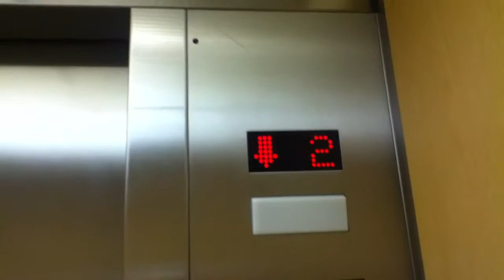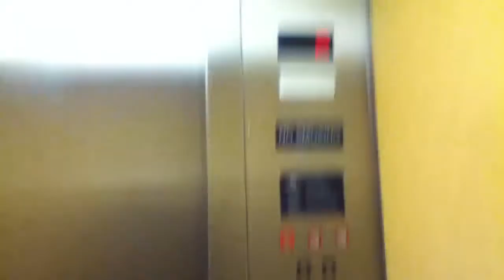Graeginator Rides The Elevator at Macy's at Orland Square Mall in Orland Park, IL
Riding the elevator at Macy's at Orland Square Mall in Orland Park Illinois